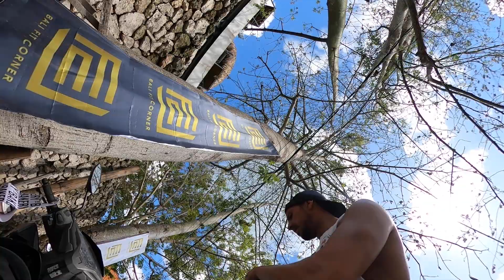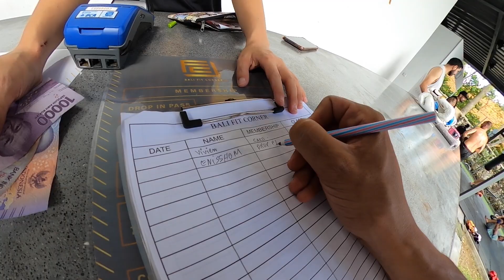ترينيت ف Bali